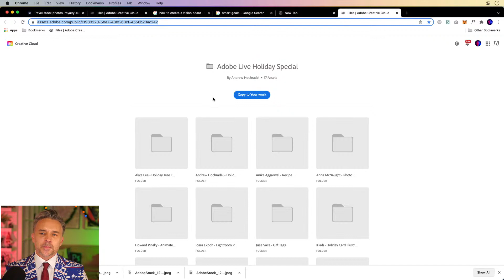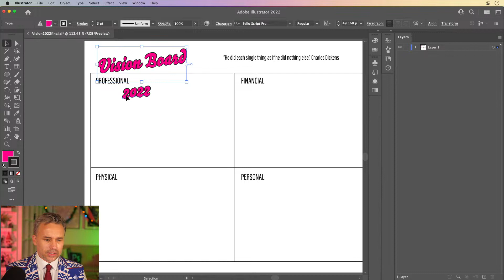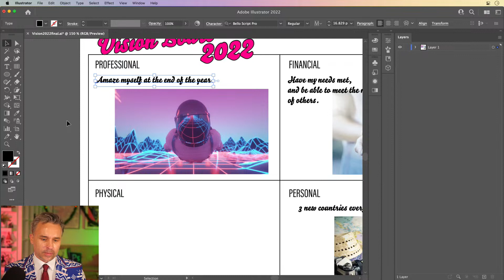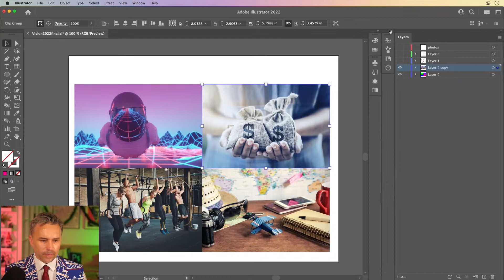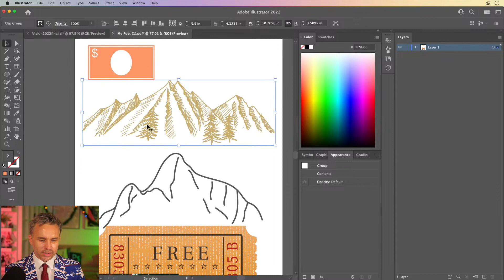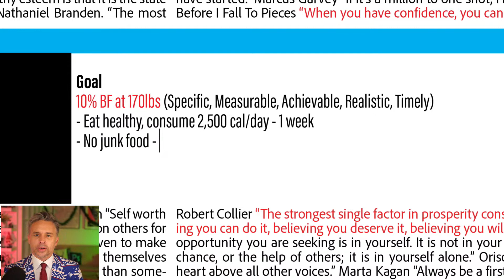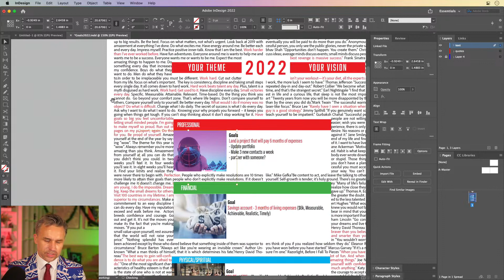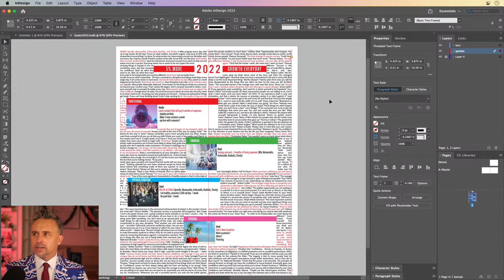Design a Vision Board With Paul Trani | Adobe Creative Cloud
2022 here we come! Join Paul Trani as he shares how to create a digital vision board using InDesign. In under an hour, he’ll show you how to create a custom board that will help inspire you throughout the year and help bring your dreams to fruition.

Chapters
00:00 Start
3:30 Setting up your goals vision board in Illustrator
07:50 Adding a new fill in the appearance panel
09:45 exploring vector icons in illustrator
10:25 getting assets from adobe stock
11:50 Exploring the eyedropper options
21:00 editing grids and using live paint bucket
26:10 Moving into InDesign
30:00 exploring adobe spark
41:00 exploring the frame fitting options